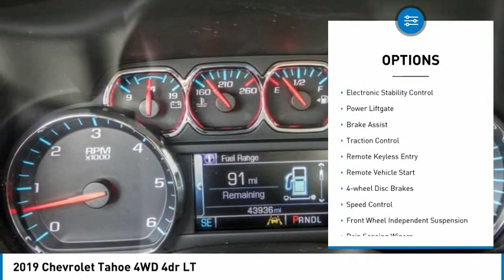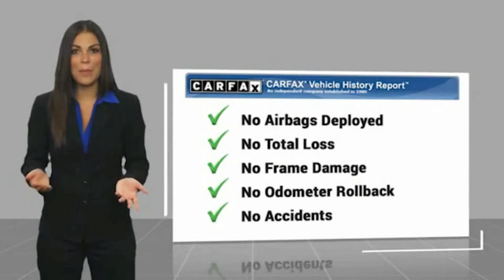2019 Chevrolet Tahoe RA7503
2019 Chevrolet Tahoe 4WD 4dr LT

1271 S. Auto Center Dr.

2019 Chevrolet Tahoe Summit White 6-Speed Automatic Electronic with Overdrive EcoTec3 5.3L V8 BLUETOOTH WIRELESS / HANDS FREE, USB PORTS, NAVIGATION / GPS, BACKUP CAMERA, POWER DRIVER SEAT, HEATED SEATS, 3RD ROW SEATS, CLEAN CARFAX, LEATHER , Apple Car Play & Android Auto. CARFAX One-Owner. Clean CARFAX. Financing available on approved credit. Trade-ins accepted. Subject to prior sale. All Pricing and Advertised Prices for any/all vehicles offered for sale does not include dealer installed accessories which can be purchased for an additional cost. No sales to Dealers, Brokers or Exporters. For out of state purchase, customers must be present to purchase. If shipping is required, dealership must facilitate; no exceptions. Prices are plus government fees and taxes, any finance charges, $85 documentary fee, $29 electronic registration fee, any emission testing charge and $1.75 per new tire state tire fee. We make every effort to provide accurate information, but please verify before purchasing. Images, prices, and options shown, including vehicle color, trim, options, pricing and other specifications are subject to availability, incentive offerings, current pricing and credit worthiness. Images are for illustrative purposes only.